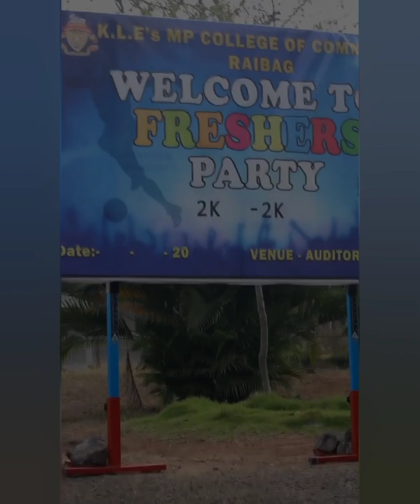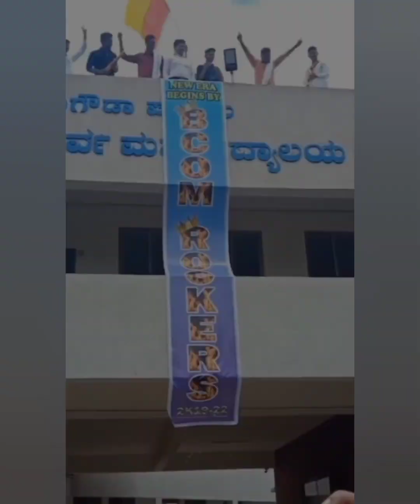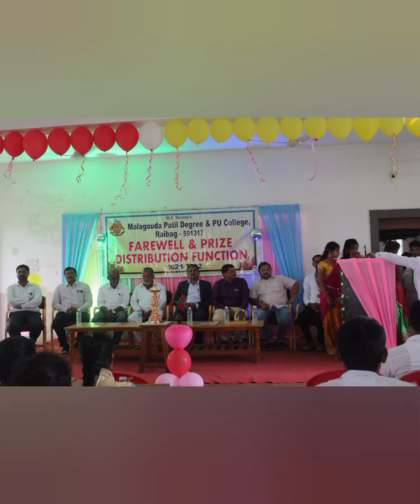ᴋʟᴇ ᴄᴏʟʟᴇɢᴇ ᴍᴇᴍᴏʀɪᴇs 𝟸𝟶𝟸𝟷-𝟸𝟶𝟸𝟸❤🙌⬅️